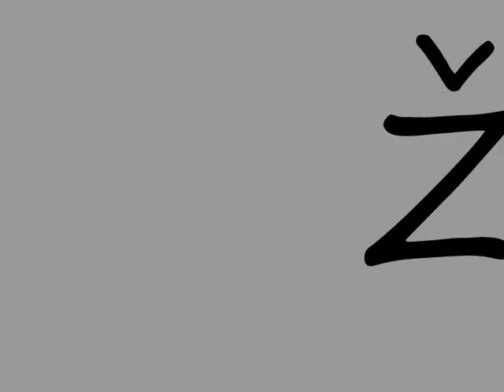Abstinenti Ruskamen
nej dovca!